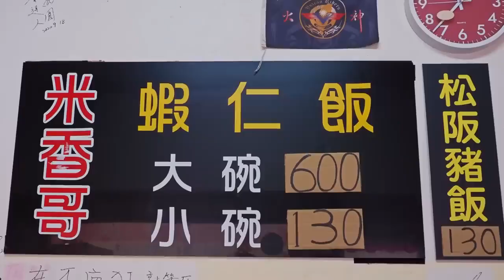Fresh and Tasty！Giant Shrimp Fried Rice, Shrimp Miso Soup Street food 火熱開炒！炭燒蝦頭湯, 巨大蝦仁炒飯 台灣街頭美食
Food is the reason you should travel, and on my channel you'll watch videos about delicious street food and travel tips!

Hey, I'm Mark Wiens!

After graduating from university, I decided to travel for food. Eventually I ended up in Thailand, where I met my wife. My wife and I are now based in Bangkok, Thailand, but we travel frequently to find delicious food.

You'll find street food videos, travel vlogs, and plenty of Thai food videos as that's where I'm based.

I hope you're ready for a delicious food adventure!
Video Posting Schedule:
Sundays & Wednesdays at 8 pm Bangkok time (GMT+7), and some occasional extras.